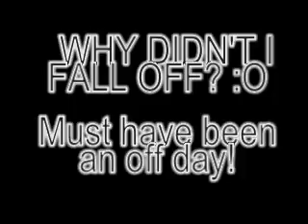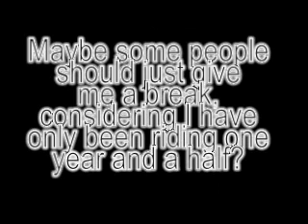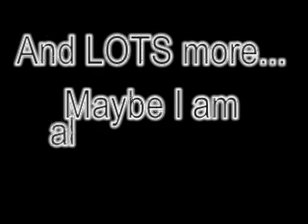HELP! I CAN'T STAY ON A HORSE! Please Read Desc.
HONOURS, YAY. Love you guys!
#5 - Most Discussed (Today)) - Non-profits & Activism
#79 - Most Discussed (Today)) - Non-profits & Activism - Global
#68 - Most Viewed (Today)) - Non-profits & Activism
#86 - Top Favourited (Today)) - Non-profits & Activism

Well yeah, the vid says most of it :)

If some people thinks that telling me..
'Your a crap rider and you can't stay on a horse' is really going to make to think 'Owell.. may as well just give up now...' Then, your wrong! Nothing would make me give up riding! Especially not some immature people who have nothing better to do with thier lives than critisise other people!
Yes, in like 2weeks I have fallen off 3 times, WHO CARES. If you pushed yourself as much as I do with my experience then yeah, chances are, you will fall off sometimes! I don't care if I fall off, what does it mean? Does it mean that I have crap balance, a rubbish seat, no control etc? Like they say - a good rider must fall off 9 times- so if I follow that saying, I'm a good rider!
My first fall was when I lost my stirrup in trot and now I'm jumping 2ft9 bareback? Before I could even canter I jumped 2ft9 and yeah so I fell off the first time but I didn't give up. I have achieved more than I could ever have dreamed of in this space of time so I don't give a crap what some of you immature people think!
But throughout my whole riding career, I have some peope to thank...
Lisa Malone - Yard Owner
She is amazing. She has believed for as long as I've been riding! She trusted me that I could gallop through the woods when I was just learning to canter, ride a horse that she didn't know what it would do (it took off with me, lol), break in Turbo ETC... it goes on and on. I thought she was mad sometimes, believing I could do some things, and she is mad but I probably wouldn't believe in myself if it weren't for her! Thank you so much, I seriously can't thank her enough (L)
Louise Macdonald - Instructor
Louise has only been teaching me for just over a month, I think. Personally, I can't believe how much she's taught me already! Before she started teaching me, I had never cantered over poles, jumped a double, jumped bounces and the list goes on! What she knows is amazing for a 22 year old! She's a true inspiration to me! Thank you so much Louiseeee, can't wait to see what else you throw at me!
Gillian Campell - Friend from Equus 'gilliannnnnn'
Gillian is A-M-A-Z-I-N-G! She has been a HUGE support through everything and believed in me! :) I love her so much its unbelievable :O Can't write more because I've been blabbing but she knows ;)!
There is another person but I don't know why I bother caring because they obv don't appreciate it.